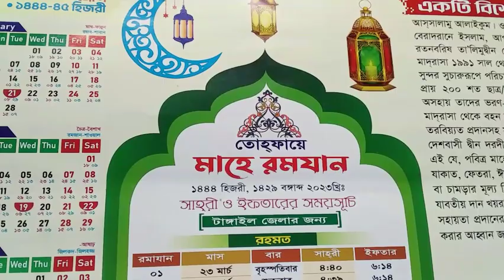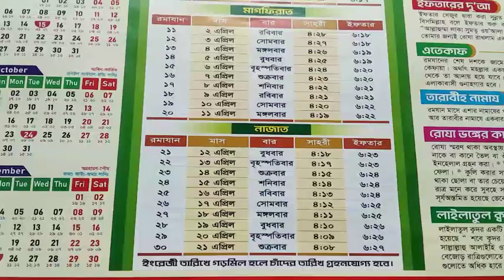Ramadan | রমজান | মোহাম্মদ হানিফ | M Hanif | New Song 2023 | ghajal. gajol.gazol.gajal.Hanif Studio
মোহাম্মদ হানিফ
Mohammed Hanif
গজল ২০২৩
আমার সংগীত
আমার গজল
my song
আমার রচিত গজল
নতুন ভিডিও
new video
Hanif Studio 09

•এটি আমার নিজের লিখা ও সুর করা পবিত্র মাহে রমজান উপলক্ষে আপনাদের সবাইকে উপহার দিলাম | আমার প্রত্যেকটা ভিডিও আমার সম্পদ |
আমার ইসলামীক ভিডিওগুলো সবাই বেশি বেশি দেখুন ও শেয়ার করুন |  ||ধন্যবাদ ||
--মোহাম্মদ হানিফ

•আমার এই গজলটি রমজান মাসের মুল্য ও মর্যাদার অল্প একটু দিক নিয়ে রচনা করেছি | আমার আল্লাহর নামে শুরু করেছি || আশা করি সকলের ভালো লাগবে নিজের কন্ঠে গেয়ে শুনালাম আমার সংগীতটি ||
--মোহাম্মদ হানিফ

•কপিরাইট আইনে দণ্ডনীয় অপরাধ |
ইউটিউব আইন মেনে চলুন সবাই সবাই |
-মোহাম্মদ হানিফ

•আমার গান বা গজল এবং আমার ভিডিও কপিরাইট করলে আইনগত ব্যবস্থা নিবো |
-মোহাম্মদ হানিফ

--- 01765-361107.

Hanif Studio 09
-Director by Mohammed Hanif.
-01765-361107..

•সকল প্রশংসা আল্লাহ তাআলার-আলহামদুলিল্লাহ

--মোহাম্মদ হানিফ পরিচালক- হানিফ স্টুডিও

mohammed hanif
new gojol
new song
new video
hanif studio 09